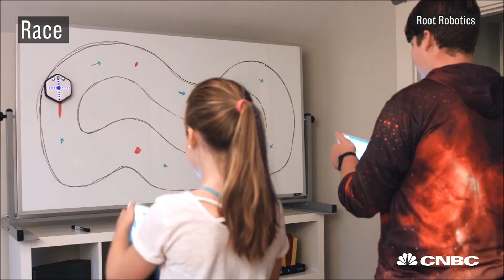A Wall-Crawling Robot Called 'Root' Is Teaching Kids, And Harvard Undergrads, How To Code | CNBC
A new start-up born at Harvard University’s Wyss Institute has built a programmable robot that can teach both children and college students to code.